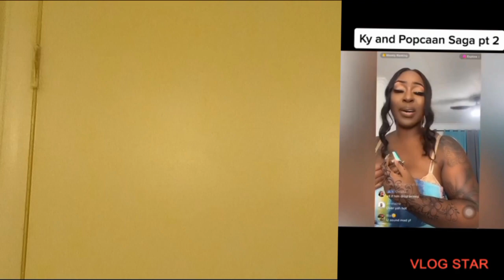POPCORN GOING TO BE IN TROUBLE FOR A PUMPUM STOCKING